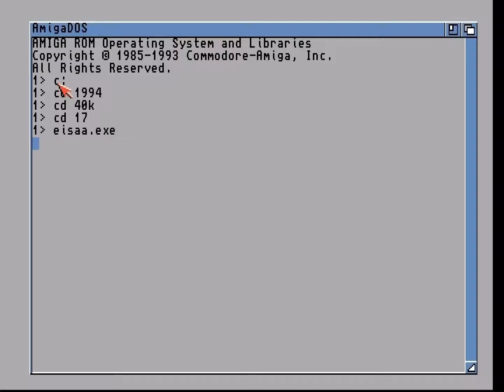Ei Saa Peittaa by Sardonyx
Assembly 1994 Amiga 40k intro competition entry, 17th place.

Title: Ei Saa Peittaa
Author: Sardonyx